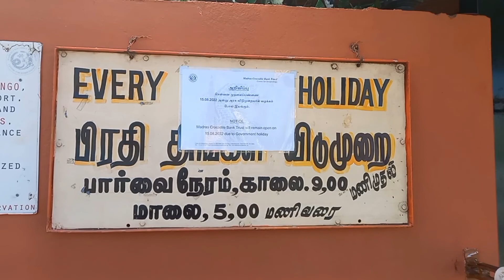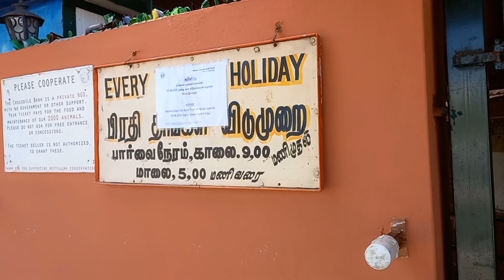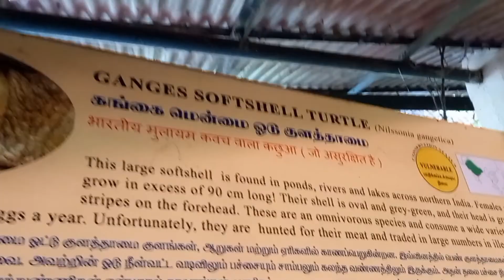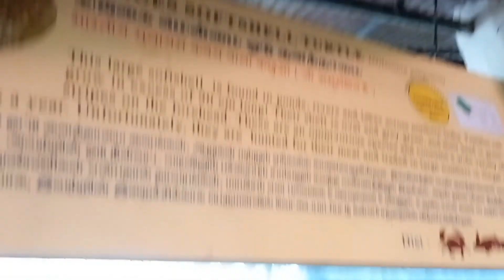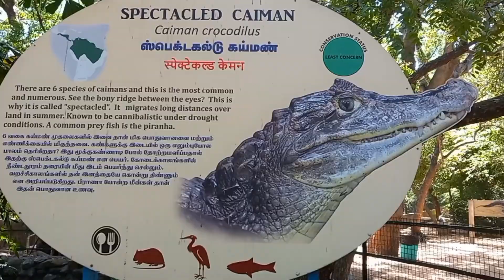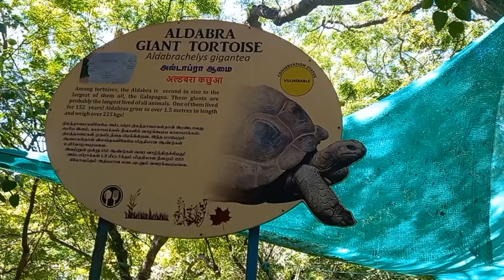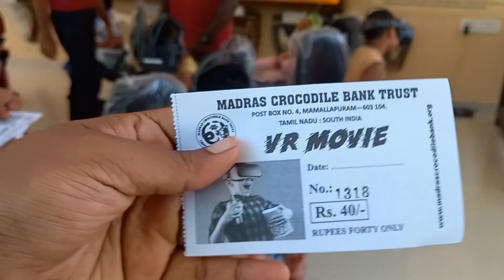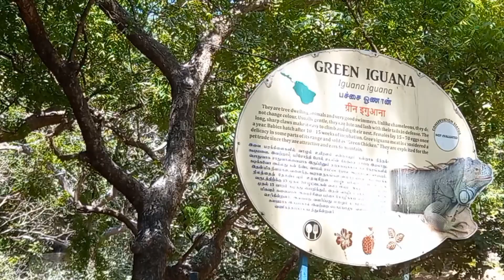Crocodile Bank Park ECR Chennai முதலை பண்ணை